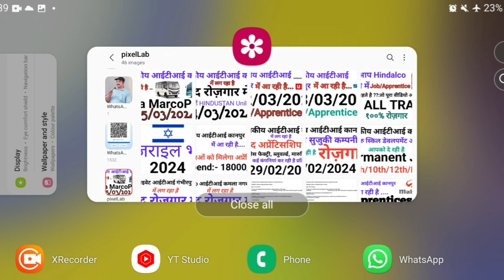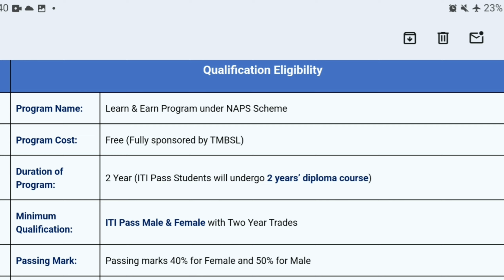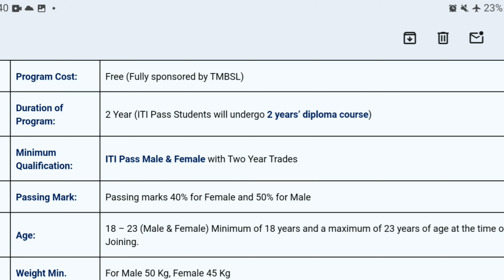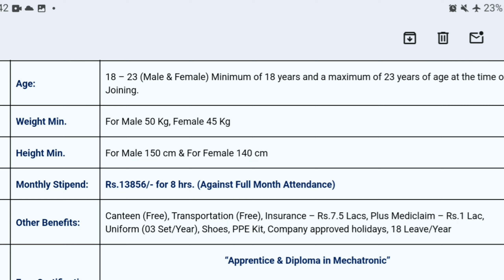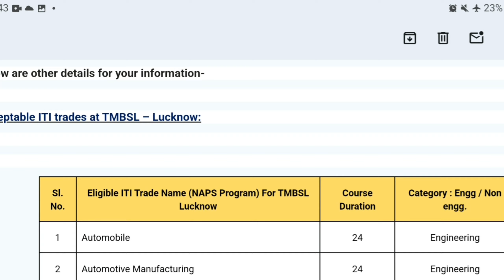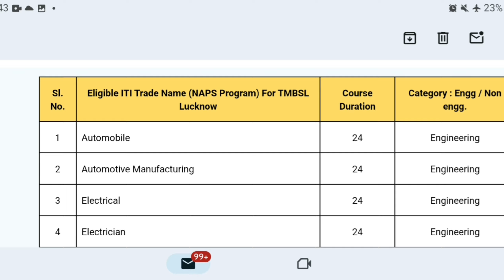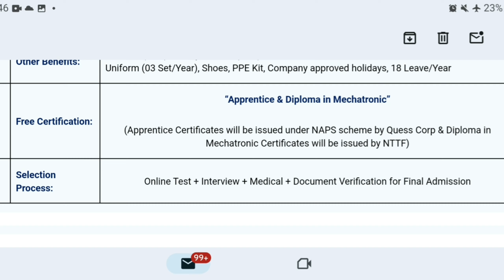राजकीय आईटीआई कानपुर में आ रही है टाटा मोटर्स लखनऊ || ITI/DIPLOMA JOBS